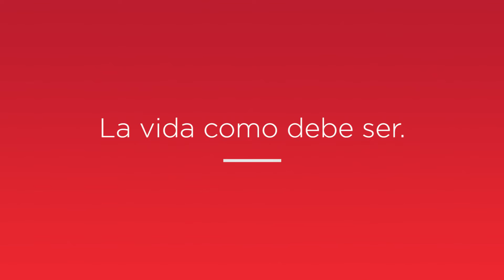LOMAS DE ANGELÓPOLIS - Parque Cascatta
El Parque Cascatta cuenta con:
1 ciclopista de 2,000 metros
4 lagos, cascadas y ríos
1 muro de escalada
4 canchas de paddle
1 cancha de basketball
Puentes
Wi-Fi y mucho más!